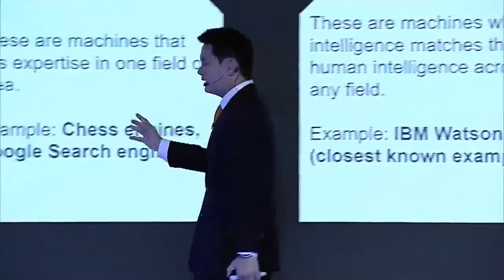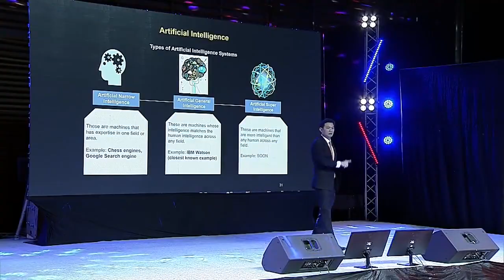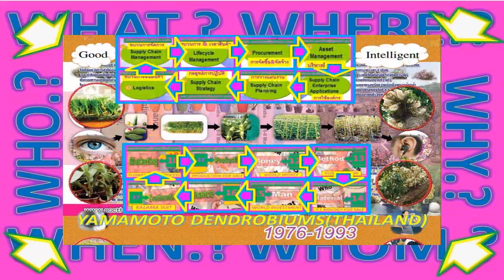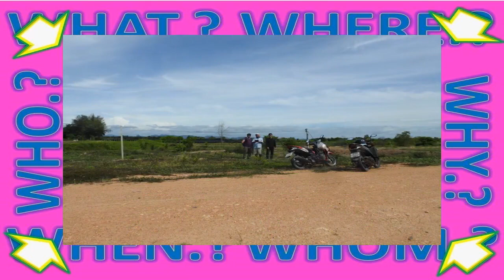THAILAND- WORLD STARTUP & BLOCKCHAIN FOR VIETNAM UNIVERSITY ON ORCHID CUSTER GROUP 2015 2020